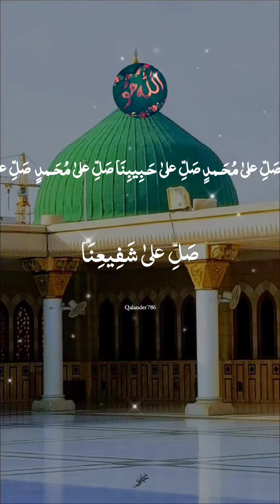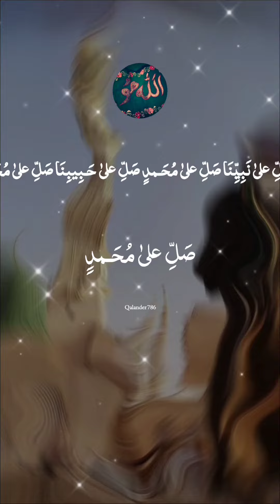صَلِّ علیٰ نَبِیِّنَا صَلِّ علیٰ مُحَـمدِِ